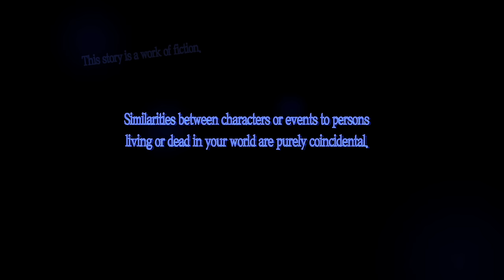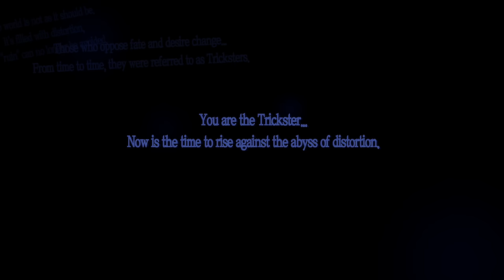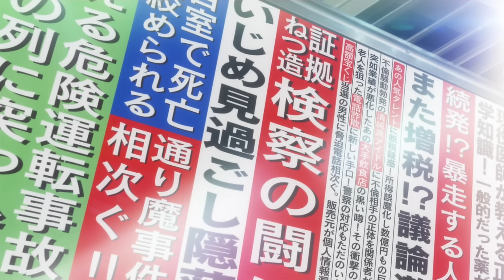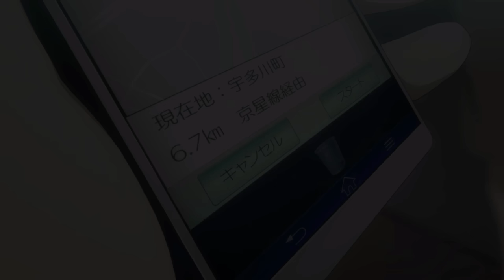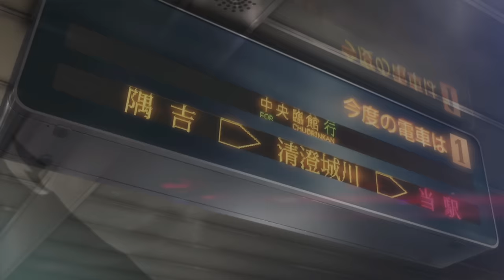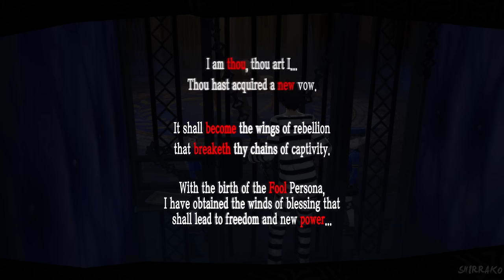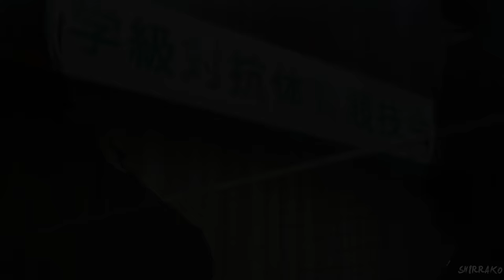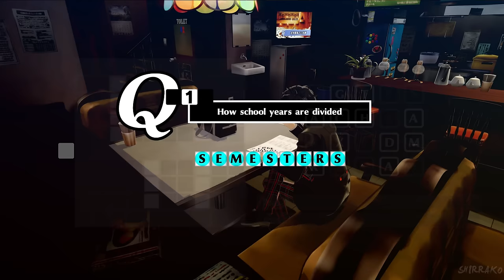PERSONA 5 ROYAL Gameplay Walkthrough Part 1 - Prologue (4K 60FPS) 100% No Commentary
Persona 5 Royal Remastered Gameplay Walkthrough PS5 Xbox Series X PC Switch PS4 No Commentary 2160p 60fps HD let's play playthrough review guide